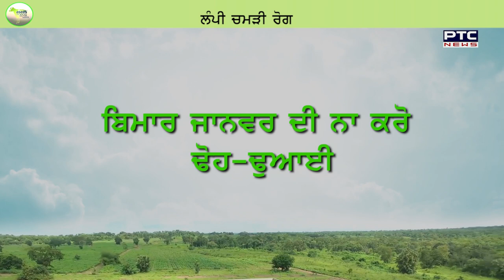Asees Helpline Show | PTC News | Season 3 | Episode 02 | क्या है लम्पी चमड़ी रोग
Watch Asees Helpline Show on PTC News TV at 6:30 PM every Saturday and repeat telecast on Sunday at 4:00 PM

Asees Feed is India’s leading cattle feed and supplements brand. We guarantee premium Quality , zero adulteration and aflatoxin controlled feed that improves both milk output and health.We sincerely follow Behtar Doodh, Behtar Swaasth(Better milk, Better health).